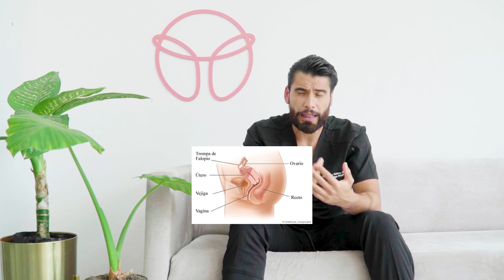Looking for top quality Endometriosis treatment? Begin here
Dr. Ramiro Cabrera is CEO of Instituto Doyenne and a top-qualified surgeon known around the world for Endometriosis. Whether you get treated in Tijuana or Mexico City, together with his, you will always be in the best hands.

If you or someone you know has Endometriosis and is looking for treatment, book your discovery call with us today.

Comment if you have any questions or a video you are interested in watching.